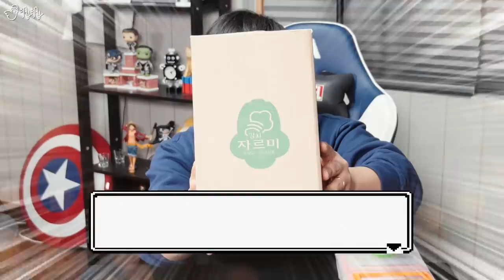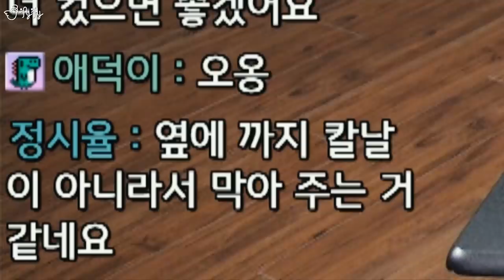김치를 자르는 단두대?! 도마가 필요없는 김치통을 사용해봄.